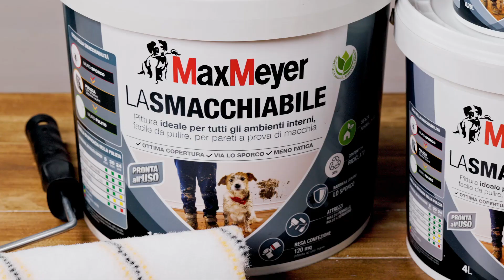MaxMeyer La Smacchiabile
La smacchiabile è una pittura con tecnologia innovativa che crea una barriera contro lo sporco e impedisce alle macchie di penetrare in profondità e permette una facile pulizia dello sporco con spugna e sapone neutro. Ideale per ambienti altamente frequentati come corridoio scale e cucine.